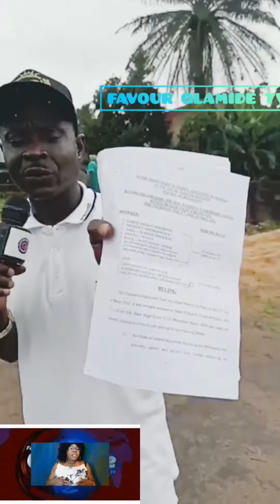Breaking News Okeoroma Community Cried out for Help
Hello everyone this video you are about to watch is about invasion of their community by Governor Godwin Obaseki.